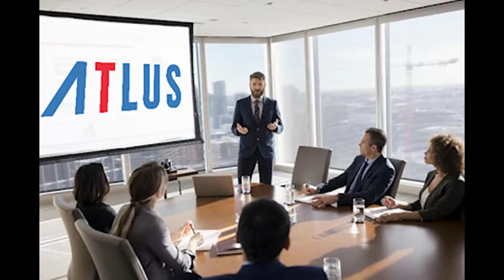The (Brief) Future of Persona & Why you should play it